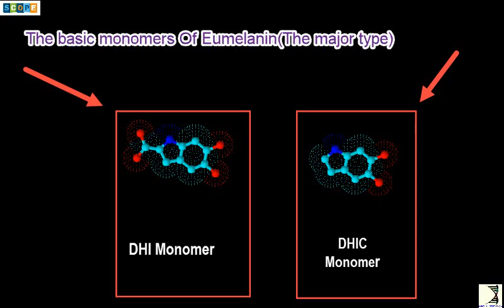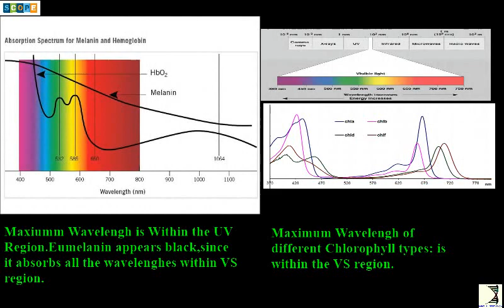Radiotrophic Fungi-Proposed Explanation-Episode (I)- Scope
The structural animations are created by Scope Of Microbiology to enhance the potentiality of understanding Such complexities.

References:
I-Article (I): Molecular preservation of the pigment melanin in fossil melanosomes,

II-Article (II):Structural Model of Eumelanin
Published in 2006 in Research Gate associated with a citation of 92.(PDF is Available).